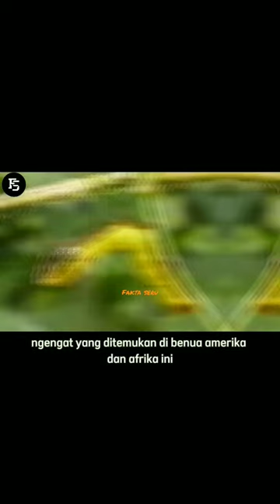Fakta Hewan HEMEROPLANES, Ngengat Ekor Kepala Ular.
Yuk bantu channel informasi dan edukasi ini mencapai 1000 subscriber guys :)